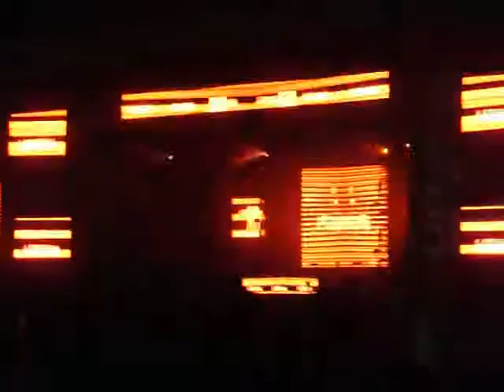Hardwell (Maximal Crazy With Pursuit Of Hapiness) @ UMF (Day 1), Puerto Madero (19.02.13)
Track:

01) Tiesto - "Maximal Crazy" w/ Kid Cudi feat. MGMT - "Pursuit Of Happiness (Steve Aoki Remix) "